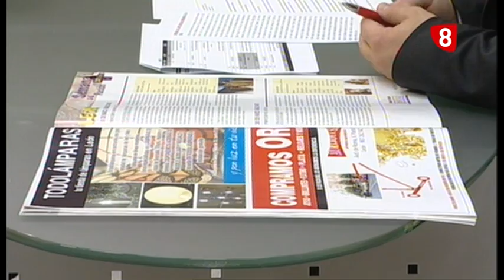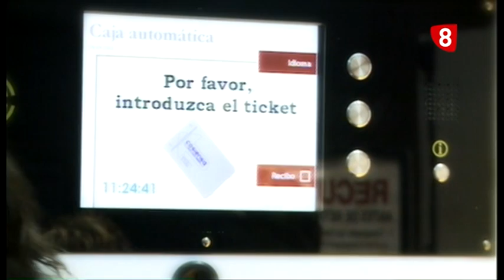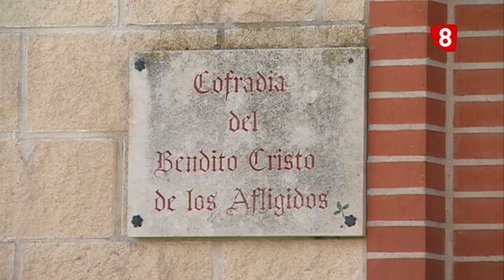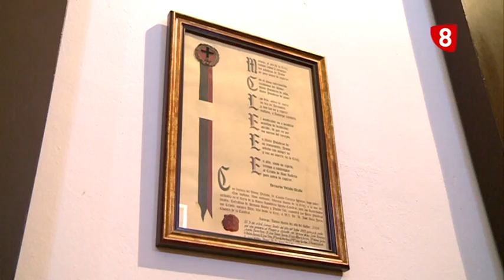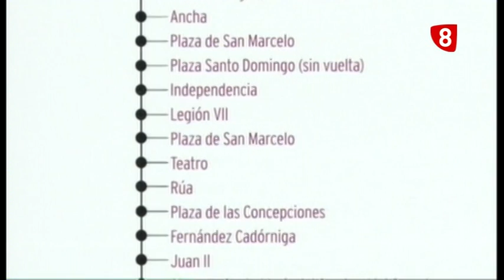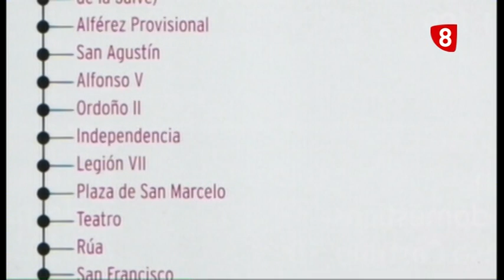PASIÓN COFRADE Martes Santo (26-03-2013)